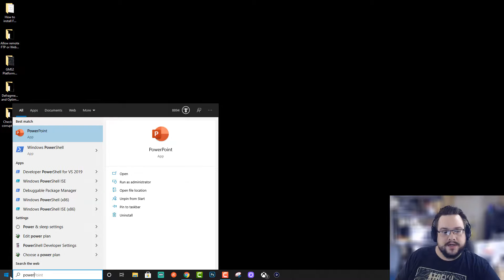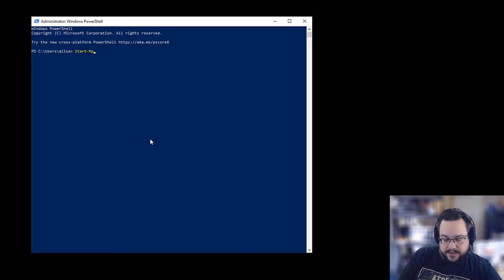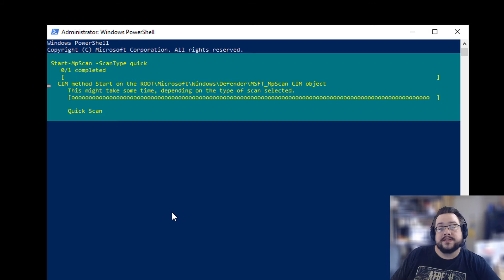Scan for malware with Windows PowerShell (2020)